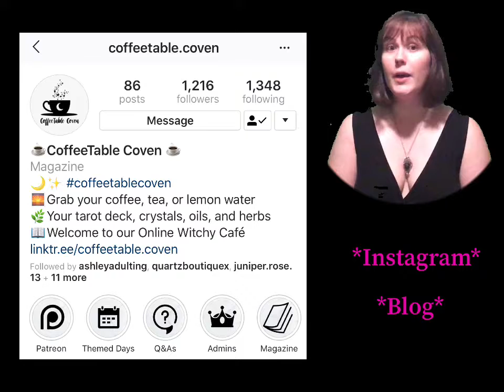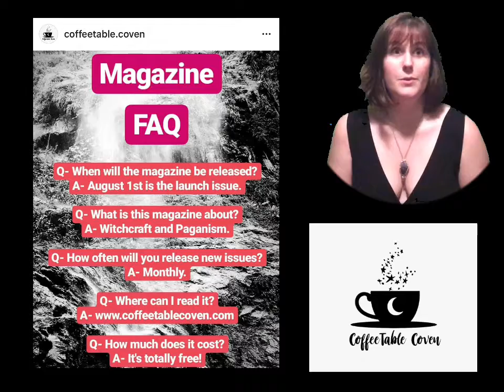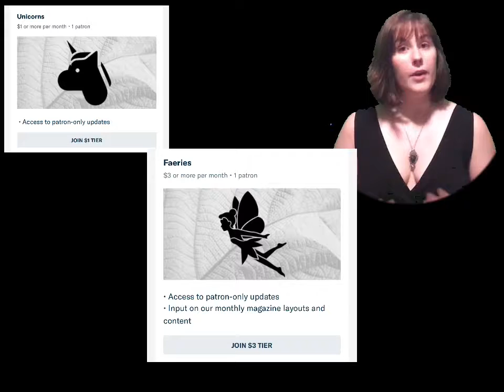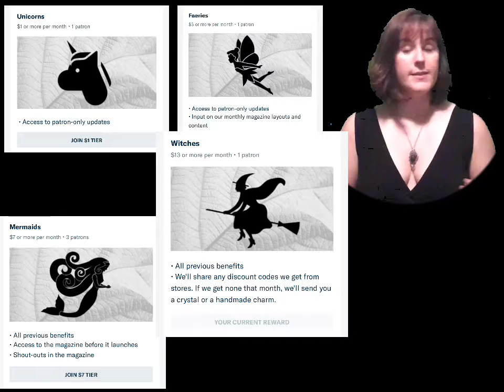Review| CoffeeTable Coven Web Magazine| Issue #1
CoffeeTable Coven is a witchy Web Magazine, Blog, and beautiful Instagram! This is a collaborative project and involved a lot of wonderful contributors from the witchcraft and magickal communities.  My favorite post was about Science and Magick.  I can’t wait to see what other articles CoffeeTable Coven comes out with in the next issue!

☕️CoffeeTable Coven Links☕️